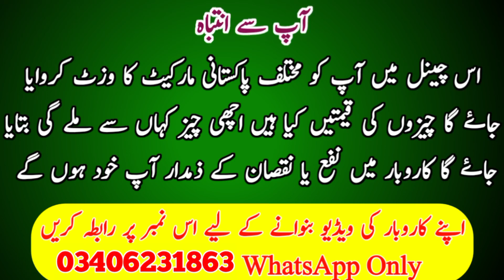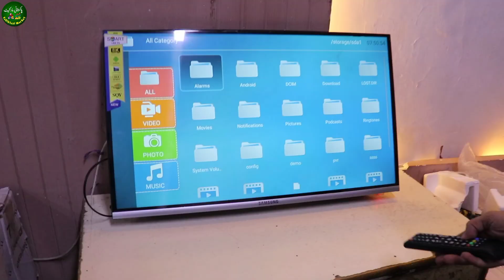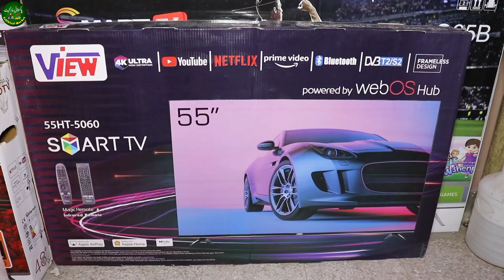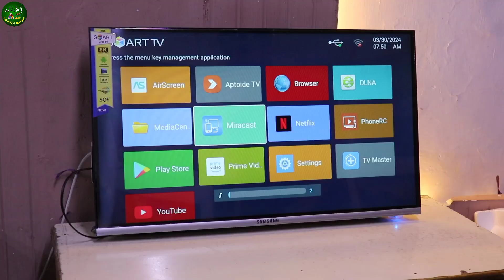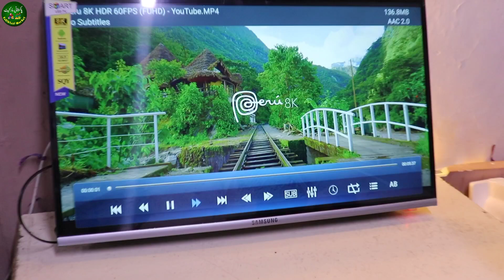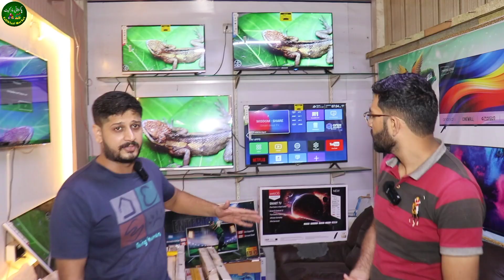First Get LED House Installed Then Pay The Money | Imported LED TV Wholesale Market In Pakistan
In today's video, we will show you the market of LED TV from where you will get imported LED TV at wholesale rates. You will first get LED TV installed in your home and then you have to pay the money